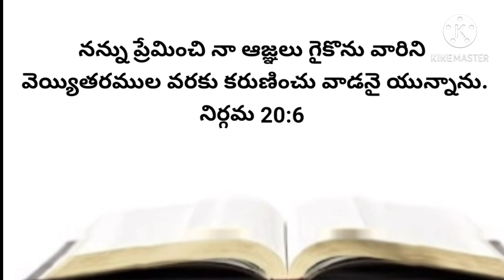నేటి వాగ్దానము 15-01-2021